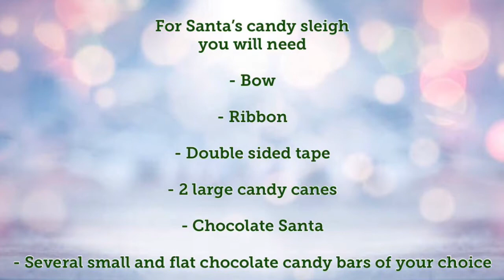DIY Santa’s candy sleigh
Hope you enjoyed my Santa’s candy sleigh, they’re great for gifts and decoration. Or make one for yourself to enjoy ;)

Hey every one RAD Rachael here, I'm a crafty gamer nerd
Some things i love are video games, puzzles, sci-fi, Harry Potter and lots of different arts and crafts
My gaming YouTube channel
Thank you for checking me out, hope you have a nice day :)